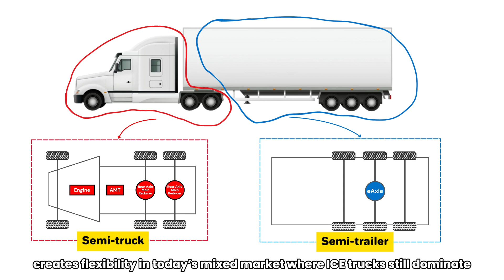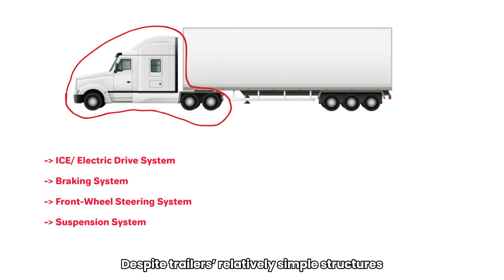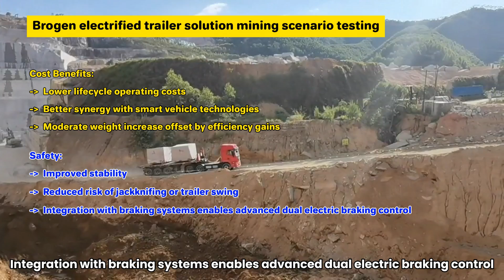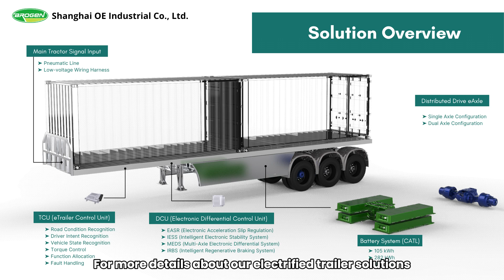Electrifying the Semi-Trailer Truck: How Tractor and Trailer Work as One?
Can semi trucks and trailers be electrified — together? ⚡

In this video, we explore how electrified trailers are reshaping the performance and efficiency of semi-trailer trucks. From e-axle integration and energy recovery to power sharing and intelligent control, we look at how this next evolution in commercial transport could redefine logistics efficiency, safety, and sustainability.

00:00 The Strategic Role of Semi Trailers in Commercial Vehicles
01:12 Technical Trends: Architecture of Electrified Trailers
01:48 Advantages of Electrified Semi-Trailer Truck Solution
02:42 Engineering Challenges in Electrified Trailers
03:17 Industry Outlook and the Future of Electrified Trailer
04:05 Brogen Electrified Trailer Solution

Shanghai OE Industrial Co., Ltd. (brand: Brogen) is a leading EV solution provider for commercial vehicles, backed by over 14 years of experience in the automotive industry. We have successfully supported hundreds of global clients—including renowned automotive manufacturers, technology enterprises, and prestigious technical universities—in driving forward their EV projects.

🚚 We provide EV solutions for:
🚌Road Passenger Transport (e.g. buses, coaches, trains)
🚚Urban Delivery (e.g. light-duty trucks, cargo vans)
🚚Heavy-duty Transport (e.g. heavy-duty trucks, trailers, tractors)
🚜Construction Machinery (e.g. mining trucks, loaders, forklifts)
🛳️Vessel (e.g. electric boat)
✈️Special Vehicles (e.g. washing and sweeping vehicles, aircraft tugs)
🏭Industrial Applications (e.g. oil field, mining, power station)

🚚 Our EV systems includes:
- Electric powertrain system (up to 900 kW, including electric motors/e-Axles, MCU, etc.)
- EV battery system (up to 1000 kWh and above, including battery packs, BMS, BTMS, etc.)
- Charging & converting system (OBC, DC/DC converters, DC charging station, etc.)
- Power steering system (EPS, EHPS, SbW, E-RCB, etc.)
- Braking system (air brake compressor)
- EV chassis, and more

Notice: Due to high demand, we are currently only accepting business projects and cannot accommodate personal projects. To assist you better, please include your business information in your inquiry to help us understand your requirements.🤝